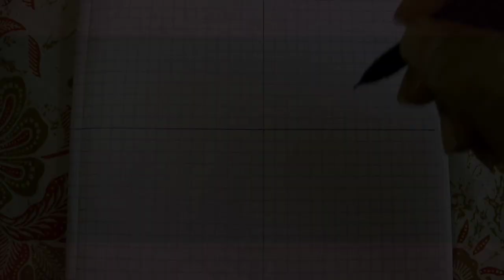ADLANI @AdlaniRambe FOTO COPY MANUAL | TEKNIK DASAR MENGGAMBAR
Pelanggan ; Bang FC Gambar ADLANI ya bang
Kang FC     ; Oke siyaap, Ditunggu yaa 6 Menit
                      O iyaa, bantu jugaa yaa
Pelanggan ; Bantu apa bang
                      GRATIS !!!